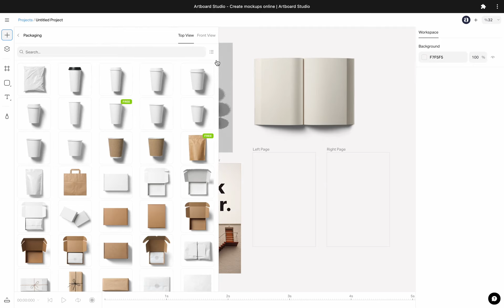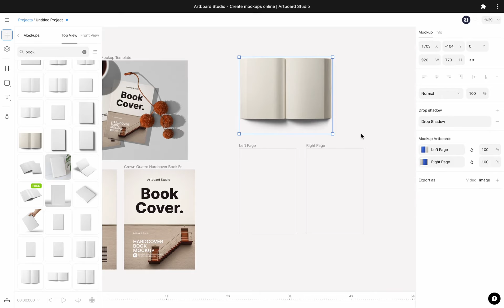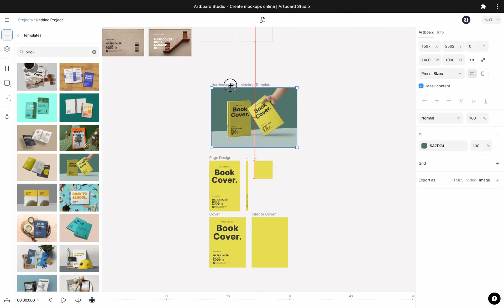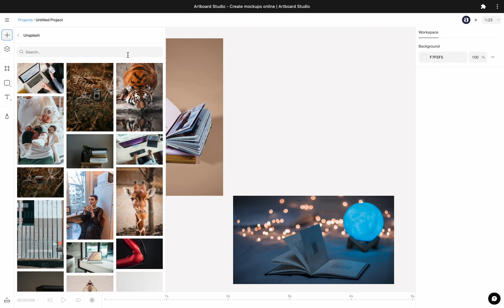How to work with Add Items menu